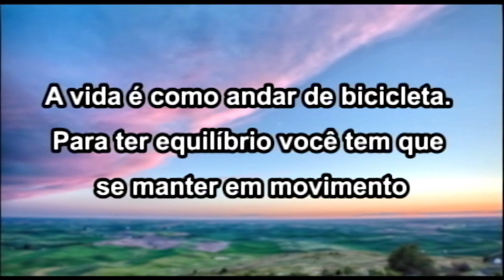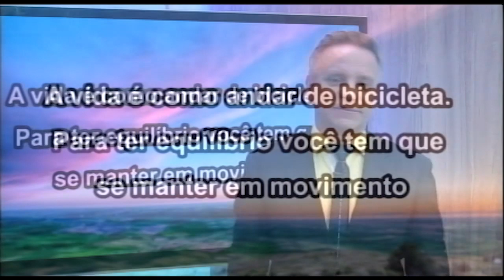23 01 20 Frase do dia